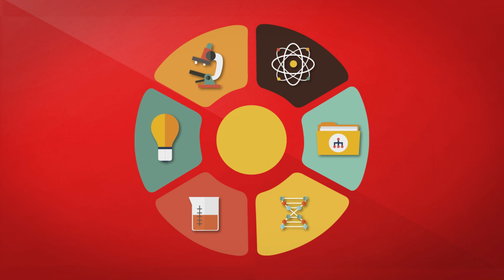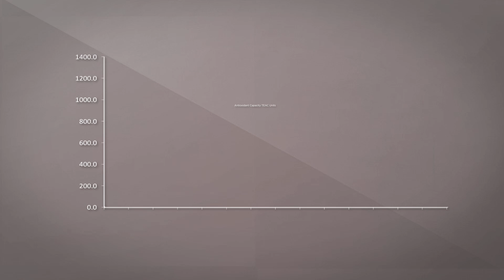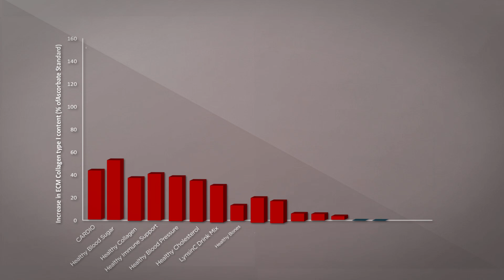Watch This Before Taking Vitamins!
You know that taking vitamins and other micronutrients is beneficial to your health. But which ones are the best for you, which ones are to choose?
Going to a health food store or a pharmacy often makes you confused. There are so many different brands of supplements on the long shelves; most of them advertise themselves with colorful names or a little rebate here or there.  Some even use celebrity endorsements.

But have you noticed that hardly any of the company shows you scientific proof of the efficacy of their products?
Almost none of them invest into their own scientific research institute where they can study and test whether their products are effective. Usually these formulas are developed to fulfill current marketing, not your health needs.

Think about that! Do you really know what are you are taking?
Don’t you think that it’s important to look closely to whom you trust your health to?
At Dr Rath USA, we think so!
Unlike other companies; we do have our own research institute located in Santa Clara California, and for the last 2 decades we’ve come to excel in the better understanding of how to increase the efficacy of various micronutrients so the billions of cells building our bodies and sustaining its functions can use them in optimal way.
We are experts in the field! Dr. Rath’s medical expertise and Dr. Niedzwiecki solid scientific background have created a platform for advancement of cellular health science. Dr. Rath Institute is more than a scientific institution - it carries scientific tradition and spirit of two times Nobel Prize laureate – Linus Pauling with whom both researchers worked directly.
This solid research expertise and innovative thinking enables us to develop unique micronutrient combinations that utilize natural interactions and synergy of natural components in the body cells and as a result bring maximum health benefits.
Recent studies conducted at the Dr. Rath Research institute shed new light on the wide range of efficacy of various nutritional supplements sold in the US and Europe. In these studies
We selected a few multivitamin products from the most popular and leading brand categories comparing them to the relevant Dr. Rath Synergy formulas to see how they affect key metabolic aspects, important for maintaining healthy cell function – the basis` of optimum health.

These scientific studies are an eye opener! They clearly demonstrate that not all nutritional supplements are created equal and Dr. Rath Synergy Formulas have superior qualities!!

Here are just few examples:

1. - Dr. Rath supplements are powerful antioxidants.
Health benefits of fruit and vegetable consumption has been largely attributed to their antioxidant effects and their ability to protect cells in our body against oxidative damage caused by oxygen, toxins in the air, food and various industrial pollutants. Many, if not most of the nutritional supplements claim their antioxidant potency. Did you see the proofs of it?

Here you can see scientific results of measuring antioxidant potency of select DR Rath Synergy Formulas and other brand products. The height of each bar indicates the power of all ingredients in protecting cells against damage.
The higher the bar , the better antioxidant power. Dr. Rath Synergy Formulas are represented by highest bars which tell you that they have superb potential in defending the body cells against oxidative damage. What about other popular and heavily promoted formulas?  The results clearly indicate that  other products were either not effective at all or even worse. Some displayed even pro-oxidant properties, which means that they may have  damaging effects on cells.

2.- Dr Rath supplements are superior in supporting collagen production.

Collagen is the most abundant protein in our body and an important key to good health. It builds our blood vessels and skin, forms the framework of bones, joints and other organs, it acts like a reservoir of growth factors and bioactive mediators, and functions as biological glue that binds all cells in our body together.

Dr. Rath basic supportive formulas can substantially increase collagen production (up to 10 times compared to controls). Other products tested were not as effective in supporting cellular production of this important protein.

"Base your health decisions on Science!" Base it on Dr Rath Synergy Formulas!